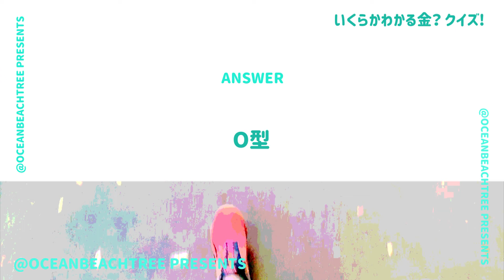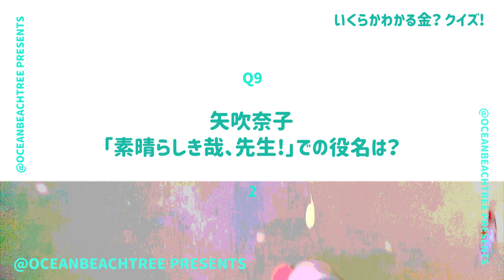いくらかわかる金【10月19日放送/内田篤人/矢吹奈子】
「いくらかわかる金」内田篤人・矢吹奈子

草津で食べ歩き！ギャル曽根、栗田航兵、成田凌、角田夏実、エハラマサヒロも！